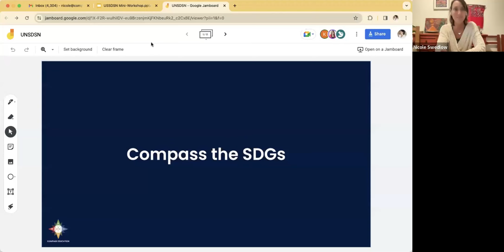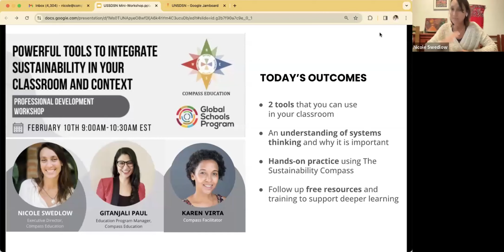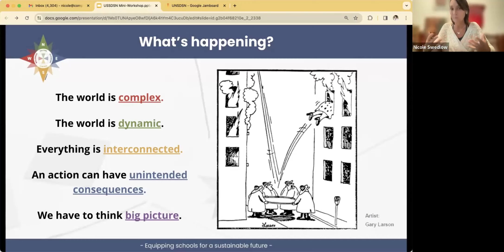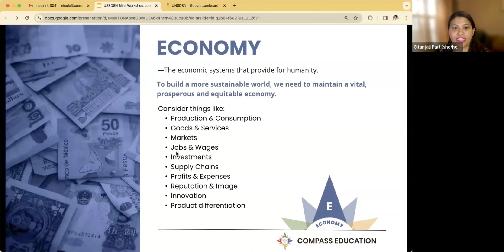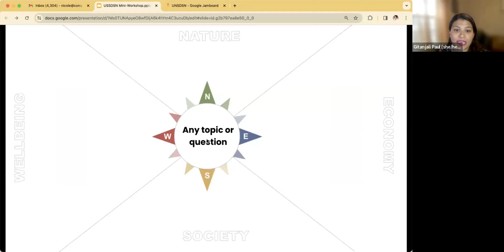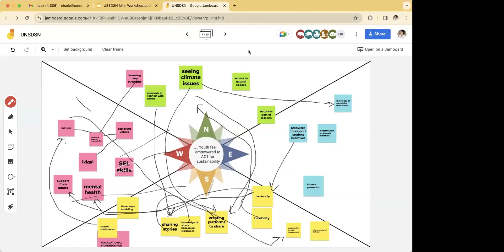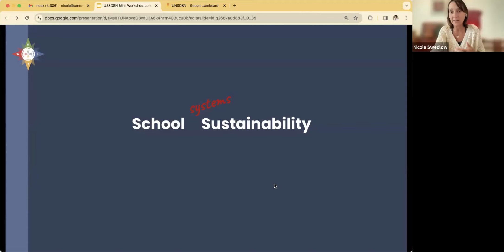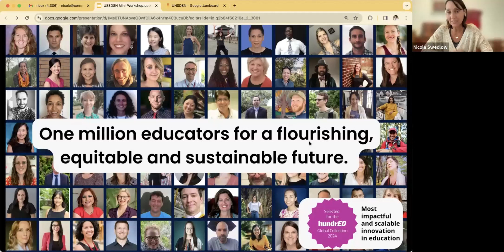Professional Development Session with Compass Education